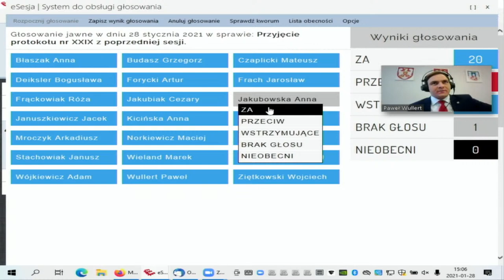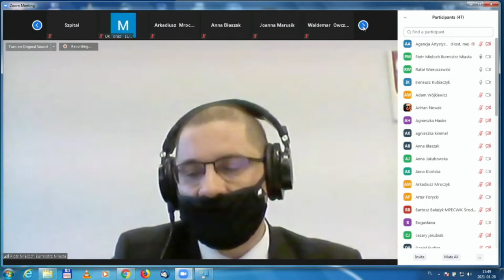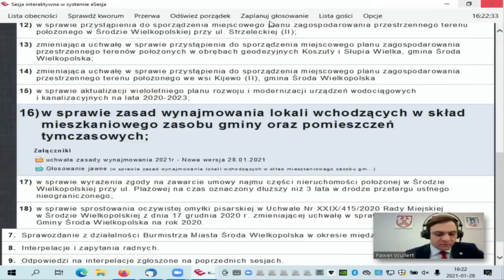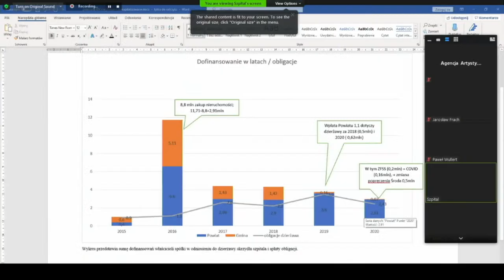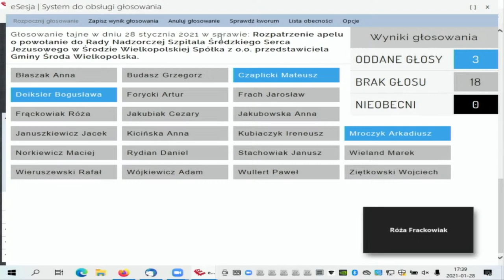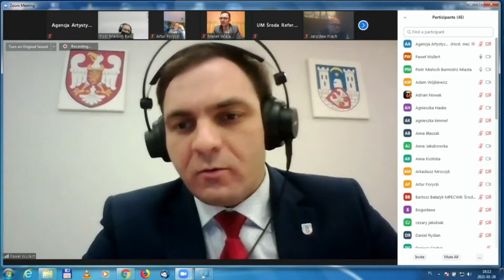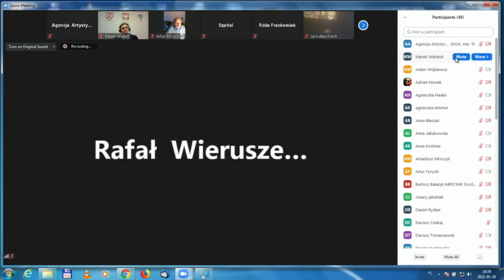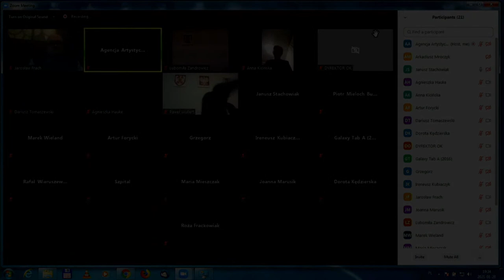XXX zdalna sesja Rady Miejskiej w Środzie Wielkopolskiej [STREAMING]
Data: 28 stycznia 2021 r. (czwartek)
Godzina: 15:00
Sesja zdalna